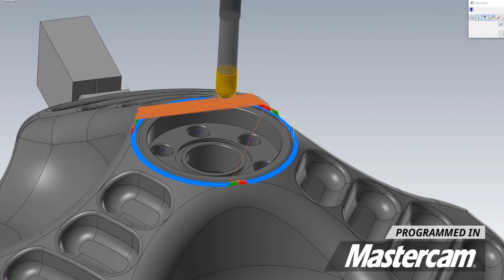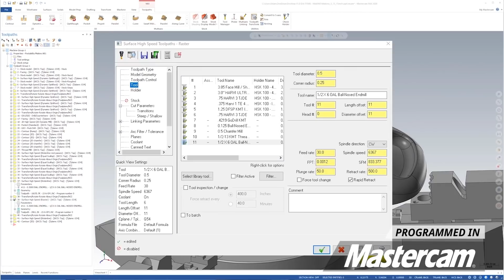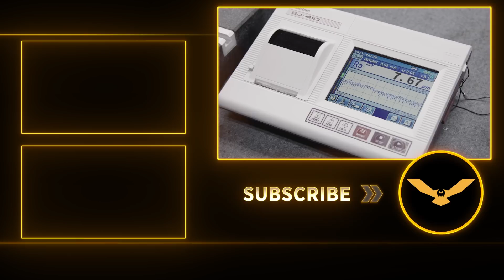How You Become a Great Machinist INCREDIBLY QUICKLY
These are some of the things that a CNC machinist should focus on to quickly become great in this industry.